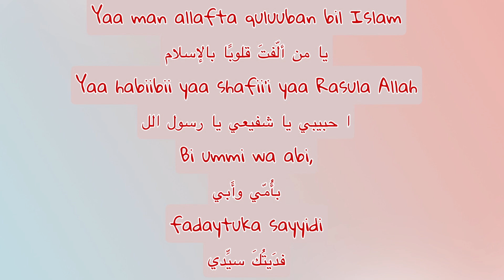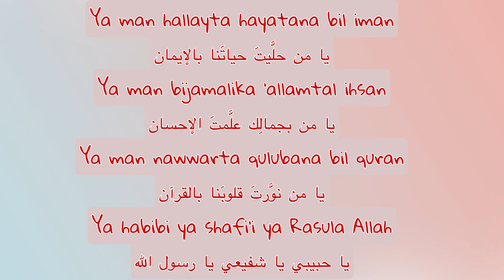ROHMATAN LIL ALAMIN ( ALULA & AISY ) cover MAHER ZAIN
Sholawat Rohmatan lil Alamiin

Yaa man shollaita bikullil Anbiya'Yaa man fii qolbika Rohmatun linnasYaa man allafta quluuban bil IslamYaa habiibii yaa shafii'i yaa Rasula Allah
Bi ummi wa abi, fadaytuka sayyidiSholatun wa salam, 'alayka yaa Nabi
Habibi ya MuhammadAtayta bissalami wal huda, MuhammadHabibi ya, ya MuhammadYa rahmatan lil'alameena ya Muhammad
Ya man hallayta hayatana bil imanYa man bijamalika 'allamtal ihsanYa man nawwarta qulubana bil quranYa habibi ya shafi'i ya Rasula Allah
Ulangi Reff
Salla Allahu 'alaKhatamil Anbiya'
Muhammad, MuhammadRahmatun lil'alameen, Rahmatun lil'alameen